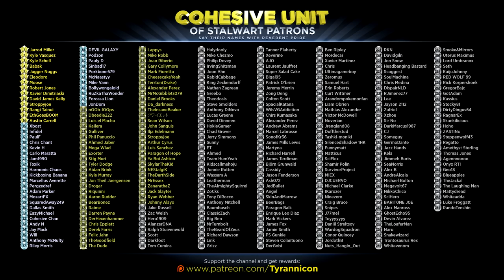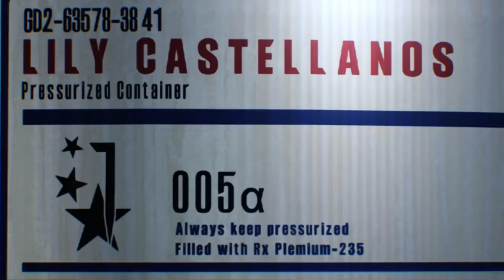FIRST BOSS = RUN! The Evil Within 2 Rage! (#1)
Special thanks to the following Cohesive Unit members for supporting the channel on Patreon.com: (Tier 1) Jarrod Miller,  Kyle Vasquez, Kyle Schell, Babak, Jugger Nuggs, Eleodoro, Moose, Robert Jones, Xavier Dimitriaski, David James Kelly, Stroppyjoe, Rangi Tainui, EthGoesBOOM, Austin Carrell, Tony DiRocco